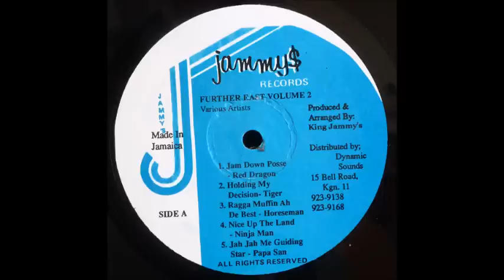Far East Riddim Mix (80s) Cocoa Tea,Sanchez,Ninjaman,Josey Wales,Gregory Isaacs & More (King Jammys)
King Jammys Label

Barry Brown - Far east
King Kong - Let Jah Arise
Papa San - Jah Jah A Mi Guiding Star
Josey Wales - The General
Ninjaman - Nice up the land
trinity - one hand can't clap
Jah Mikey - Footprints
pad anthony - conference table
red dragon - jam posse down
i roy - come to warn
horseman - raggamuffin ah de best
big youth - front line
tiger - holding my decision
King Everald - Dancehall Business
Cocoa Tea - Tune In
gregory isaac - my pride won't let me
sugar minott - i want to pay you back
Sanchez - Here I Am
White Mice - True Love
home t & brain & tony gold - are you going my way
horace andy - i'll be gone
Wayne smith - three times a lady
Ot - I Like Yvonne